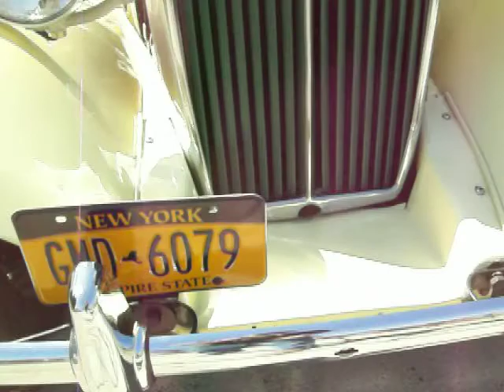MGTD HAND CRANK START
1952 MGTD HAND CRANK START

i didn't see any video's of  a  td being srated  using the hand  crank   hope this helps  somebody